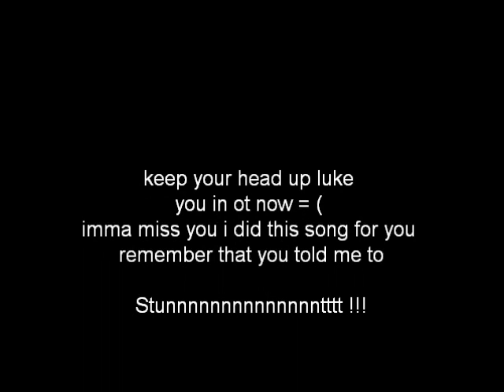Dnice 02808 n grey shit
D getting nice agian